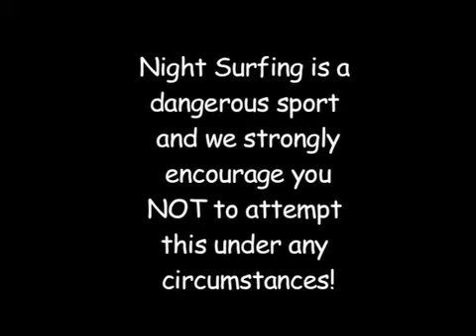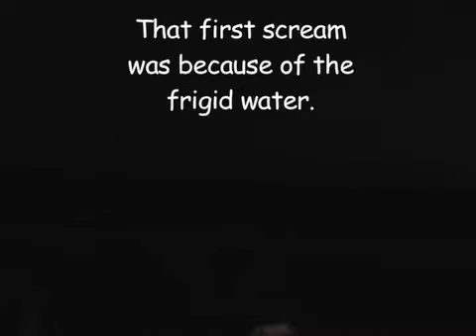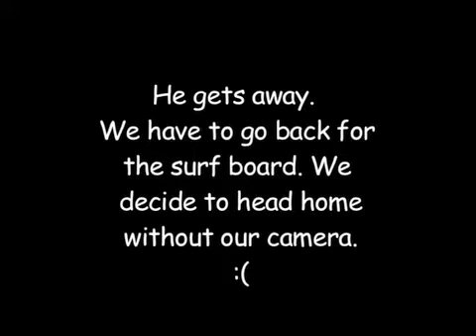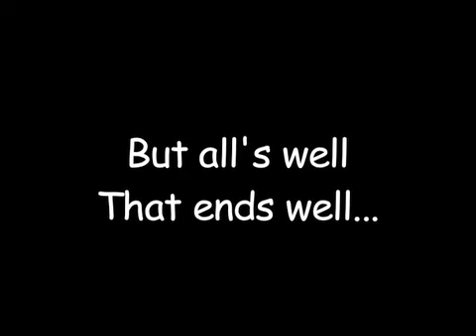MaxterBexter: Night Surfing Pt. 2 - Landshark!!!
You wanted to know what happened, so here's the longer, less edited version of what occurred that night.

Pardon our language...

"Theme From Jaws" by John Williams